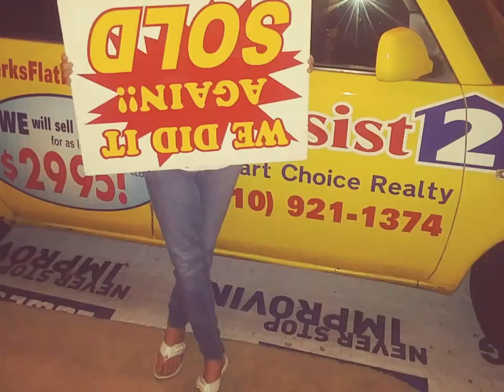3-peat customer, 3 time winner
3-peat customer, 3 time winner..you can be a winner too. Save alot of money when selling your home. Assist2sell Realty. Americas favorite discount real estate company. Full service with savings. Nobody does what we do. Over 30 years of success. What are you waiting for. call you local office today.

Gary Kubovcsak
Assist2Sell Smart Choice Realty